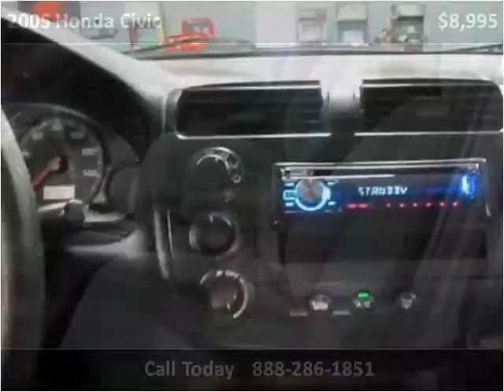2005 Honda Civic Used Cars Denver CO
This 2005 Honda Civic is available from Automotive Imports.